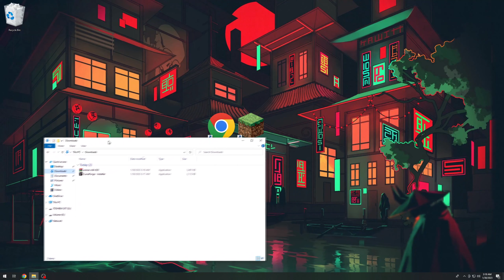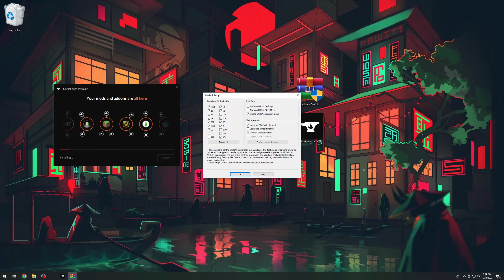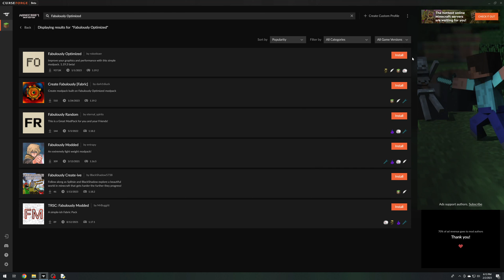How To Download and Install Fabulously Optimized in Minecraft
Get Fabulously Optimized installed on your computer with ease! *KjubiiMods* latest video takes you through the step-by-step process of downloading and installing the popular Minecraft modpack. With Fabulously Optimized, experience a thrilling Minecraft adventure filled with challenges and excitement. This video is perfect for both seasoned Minecraft players and beginners. Don't miss out - watch *KjubiiMods* and learn how to install Fabulously Optimized on your computer!

*Downloads:*
➥ Fabulously Optimized:
_Explore the vast world of Minecraft mods and modpacks with ease! is all_ _you need to mod Minecraft, featuring the latest and greatest mods and modpacks for your_ _Minecraft enjoyment._

_Discover How to Install Minecraft Mods, Modpacks, and Resourcepacks on *KjubiiMods* Channel - Your Ultimate Guide to Customizing Minecraft Gameplay._